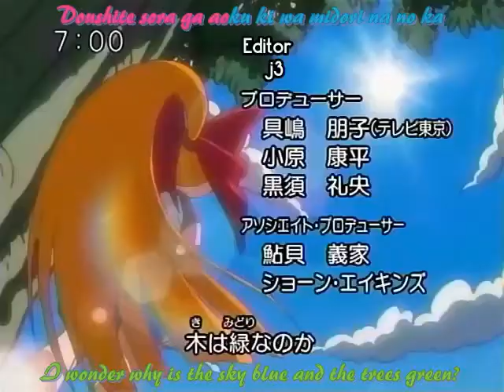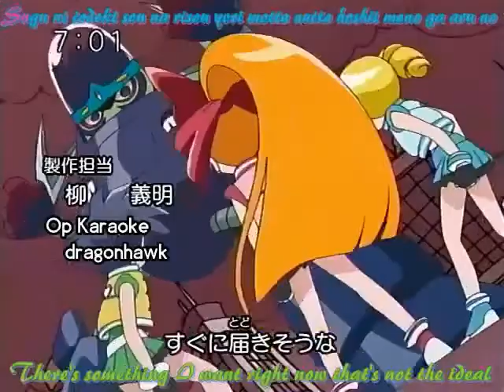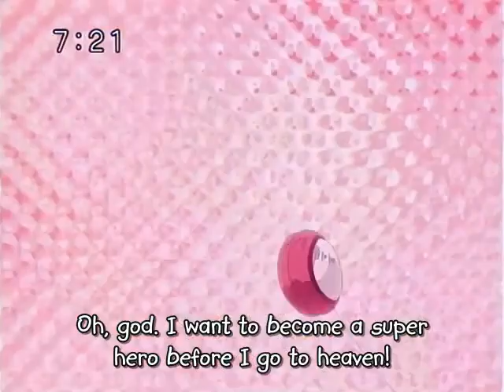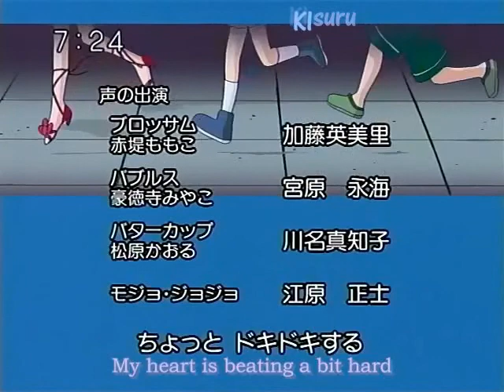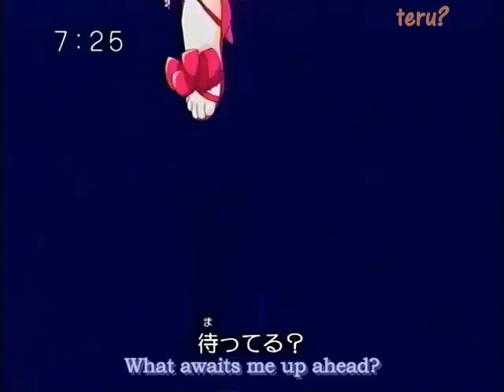As Meninas Superpoderosas Geração Z - Episódio 1 (sem cortes e BMGs japonesas)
Depois de uns dias consegui, fiz o primeiro episódio das Meninas Superpoderosas Geração Z usando uma RAW japonesa ficando não só sem cortes, mas também dei o trabalho de separar as faixas de áudio para substituir as BMGs da dublagem americana pelas BMGs originais japonesas. Infelizmente não consegui encontrar um vídeo sem essas legendas em inglês. (se alguém encontrar uma versão sem as legendas me avisa)